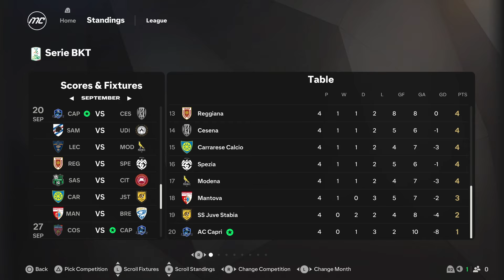OUR NEW CANADIAN PROVIDES A SPARK | FC 25 Create-a-Club Career Mode Series | Episode 9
Episode 9 of my FC 25 Create-a-Club Career Mode series with AC Capri. This is FC DESTINY!

Can Odell Tingling and I take AC Capri all the way to the Champions League final?
THE CAPRI GOOGLE SHEET:
Intro: (0:00)
On Tap This Episode: (0:32)
Player of Episode 8: (0:48)
New Coaches: (1:36)
Tactics Talk: (2:06)
Match at Brescia: (2:55)
Match vs Sampdoria: (7:27)
Match at Venezia: (13:33)
NEW ACADEMY PROSPECT: (18:43)
Match vs Cesena: (19:47)